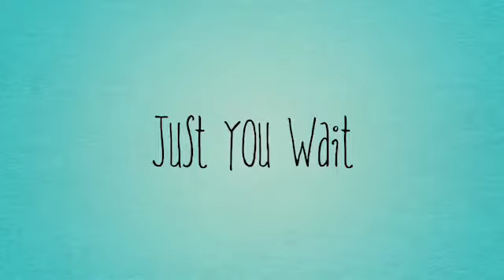Summer 2018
What you can expect for the summer
Trust me there will be Loads of more videos than ever before.